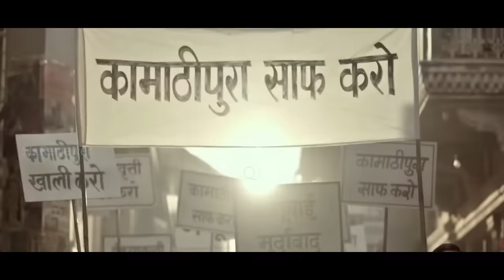මුළු රටක් වශීකල ගණිකා රැජිණගේ කතාව | Gangubai Movie Explained in Sinhala | Sinhala Movie Review